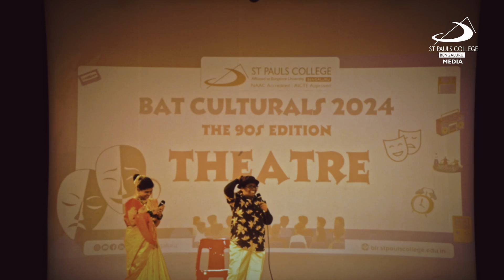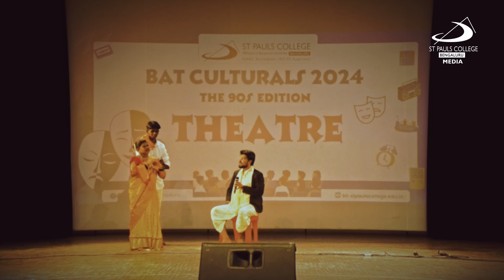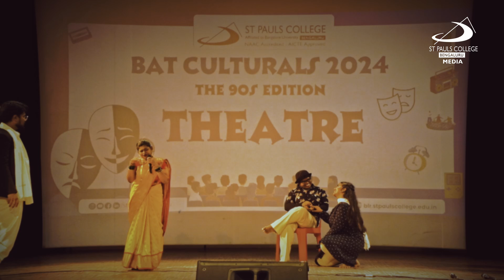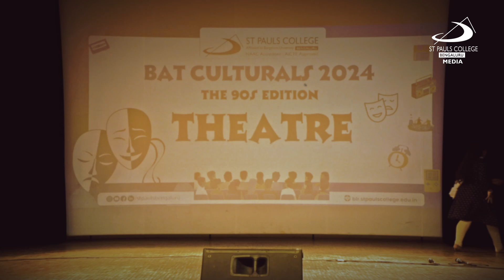Blessed Alberione Talentia Cultural - The 90's Edition |Kannada Skit